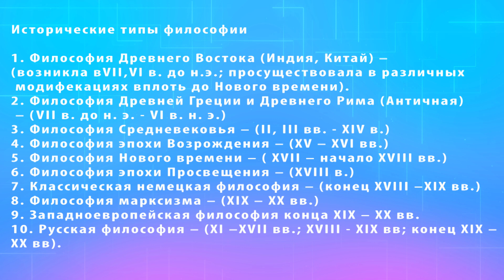Исторические типы философии. Введение. Часть 1.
Лекция кандидата философских наук, доцента кафедры философии Гимазетдиновой Алии Хазиахметовны по курсу философии "Исторические типы философии. Введение".
Предназначена для студентов нефилософских специальностей и для всех интересующихся философией.